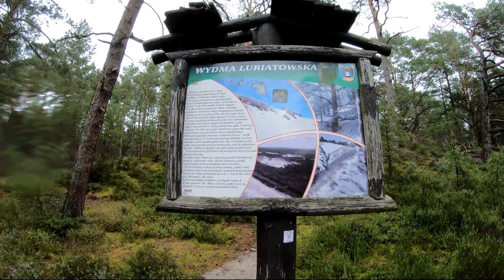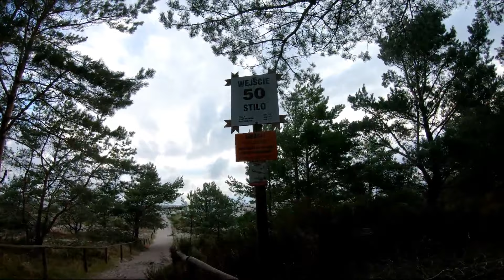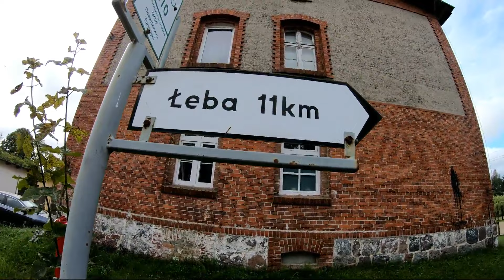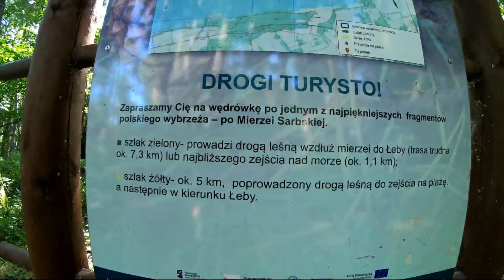ODC.4 ZNAJDUJĘ DUŻO NA PLAŻY PIĘKNA PRZYGODA WŁADYSŁAWOWO-ŁEBA Z WYKRYWACZEM PIESZO METALDETECTING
Hello, on the Golden boy Poland channel
if you like trips to the unknown with a metal detector, lonely trips to the forest, mushroom picking, fishing, and all non-trodden places invite - you will certainly find something for yourself
                                                                              Best wish
Witam ,na kanale Golden boy Poland
jeśli lubisz wyprawy w nieznane z wykrywaczem metali,samotne wyprawy do lasu,grzybobranie,wędkowanie,i wszystkie nie wydeptane miejsca zapraszam-napewno znajdziesz coś dla siebie
                                                                              pozdrawiam serdecznie